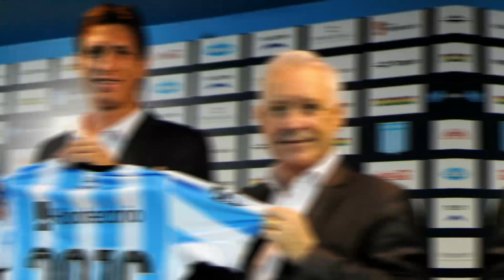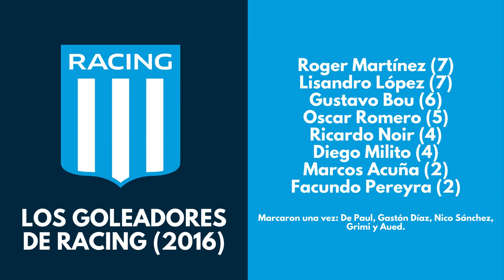El EQUIPAZO de RACING que no ganó NADA (2016)